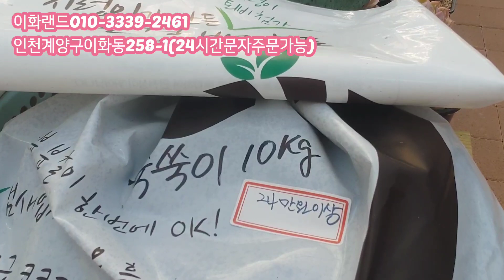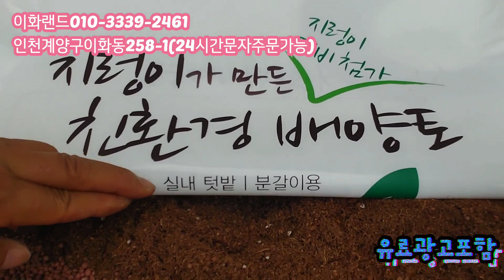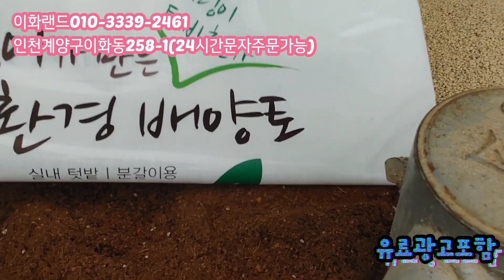특집/예운분/놓치면후회합니다 다남다육010-3339-2461